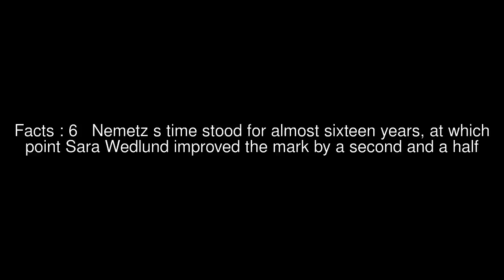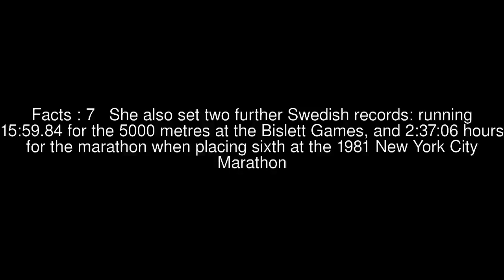Karoline Nemetz Top #9 Facts